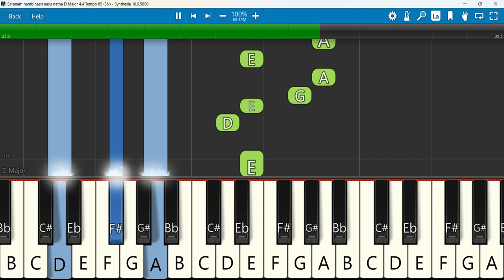Saranam nambinaen easu natha D Major 4/4 Tempo 85 SN | சரனம் நம்பினேன் | Jesus Redeems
Saranam nambinaen easu natha | JESUS REDEEMS |
Keyboard Notes